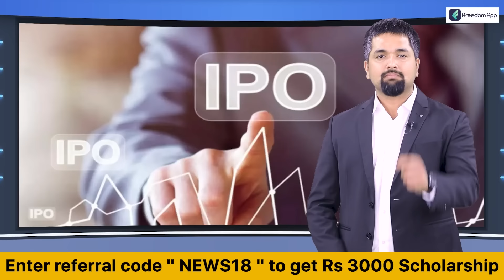UP News: महिला सिपाही के साथ रेप केस में फरार आरोपी पुलिस इंस्पेक्टर पर इनाम घोषित, चिपकाए पोस्टर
UP News: यूपी के सुल्तानपुर में 2 महीने से फरार आरोपी पुलिस इंस्पेक्टर पर 25 हजार का इनाम घोषित किया गया. रेप केस में फरार चल रहे आरोपी पुलिस इंस्पेक्टर के पोस्टर चिपकाए गए है. एक महिला सिपाही ने रेप का आरोप लगाया.